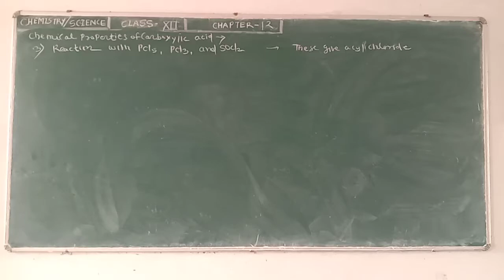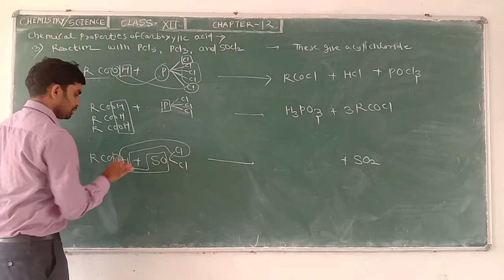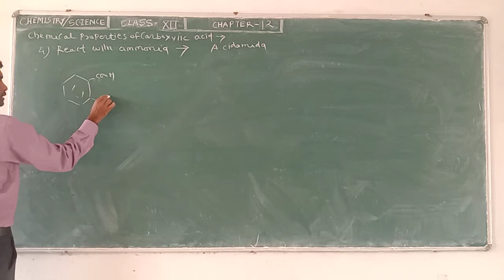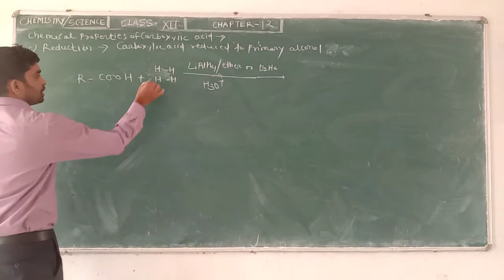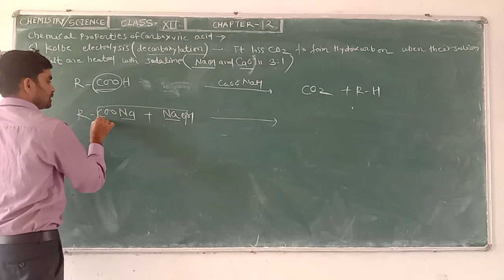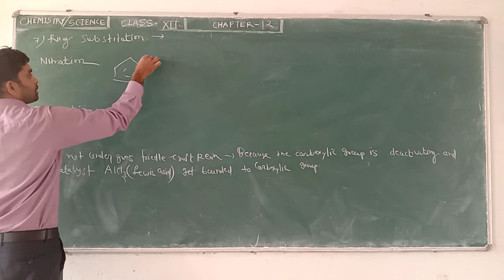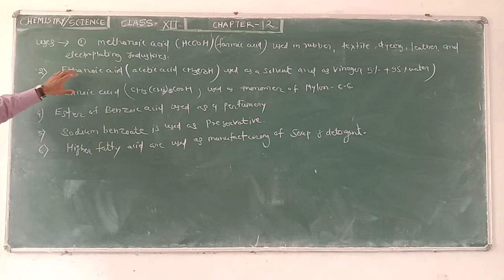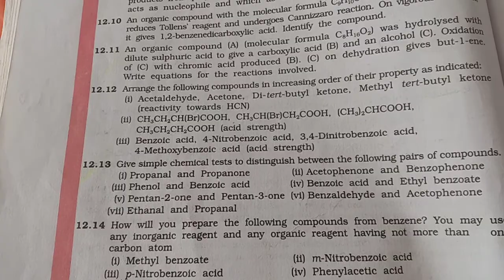class 12 |aldehyde ,ketone and carboxylic acids |part - 11